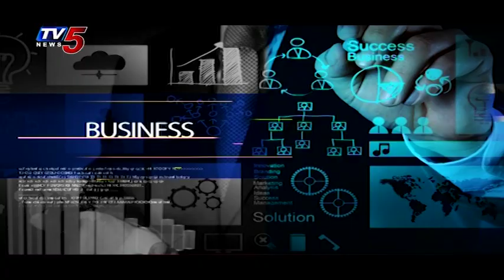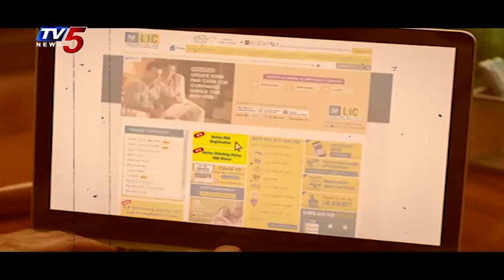19th February 2022 TV5 News Business weekend part 1